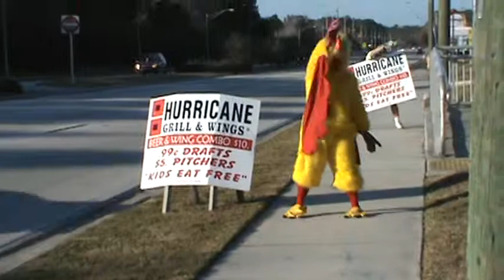Robert D and Stew during Training